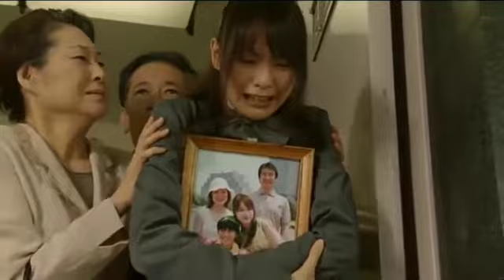Death Note The Last Name: Misa's Past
A Burglar kills misa's Brother,Mother and Father But Then Kira Kills The Burglar And Misa Finally Has Her Justice And She Falls Love With Light(Kira).